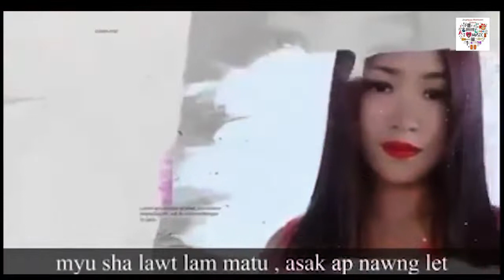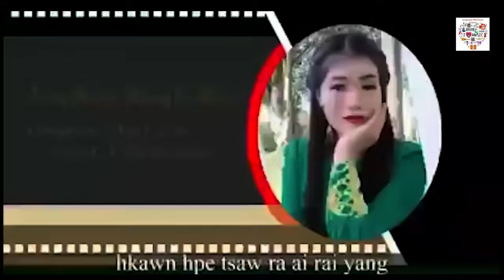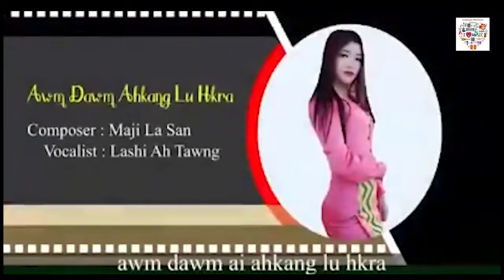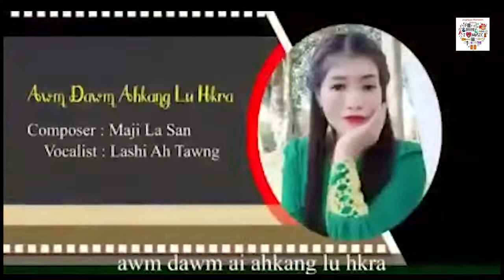Awng Dawm A Hkang Lu Hkra ( Kachin Song ) - Lashi Ah Tawng ( Lyrics Song )